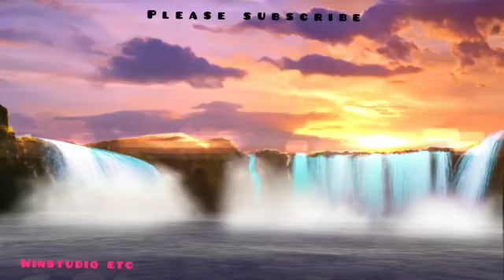Lullaby Music | Romantic Music | Winstudio Etc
Waterfall by: Vimeo-free-videos